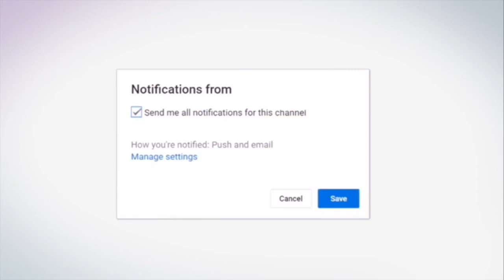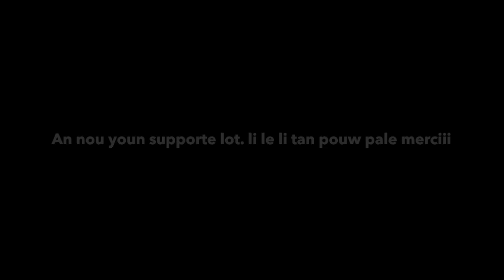Yon tifi yo maltrete ak vyole konfians li 🙅‍♀️🙅‍♀️🙅‍♀️(Veye moun kap gade pitit ou)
Video sa ap pale boy de problem sosyete pa nou an kote nap pale de timoun maltreatment. Kote pou nou chante istwa sa kom la jeunesse. protege timoun yo suspens abuse yo.
This video is about awareness about child abuse and that need to stop in the Haitian Community and we have to protect our youths bcz they are the future
Hey Guys, SAK KAP FET HEY! SAK KAP FET HEY!
Bienvenu sou channel la. Mwen se Kethyca!!! Kethyca  Elmera mwen SE YON JEN ki renmen fe video anpil. Mwen fe Youtube channel nan pou mwen  ka pataje talen mwen avek nou. Kote map pale anpil sou bagay ke nou konsidere taboo nan societe haitienne la. Mwen ta renmen  forme yon gran fanmi sou Youtube (Team Keke). Sou Channel sa wap jwenn video de makiyaj (makeup) ak cheve(naturel, gref, alonj, krochet) ,pranks, video reaction, challenges, komedi ak ti vlog. Mwen la poum bay nou plezi , konsey , ak ke kontan .si nou ta renmen pou mwen  fe  yon video pa pe dim sa . Map mande nou pou nou toujou aimer, commenter, et partager video yo. FOLLOW MW SOU INSTAGRAM KHERAH4EVER pou nou ka toujou pale.  Mwen Renmen nou e Apresye nou Anpil.  Je vous aime.
Pa bliye abonné, pou ka fe pati team keke
Aimer,partager, et commenter avek tout fanmi, zanmi pou yo vini fe pati fanmi Nou an.
Ou konnen janm fel deja “Je Vous Aime 🥰 “
Camera 📷: canon t7i
Software: iMovie
Telephone: iPhone 8pus
Fanm laplenn *fanm okay =fanm dous la